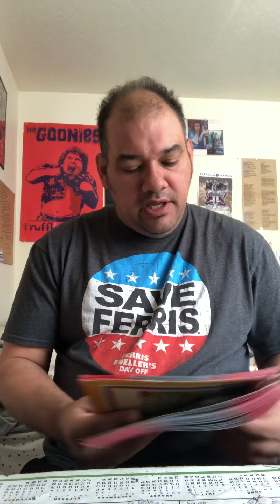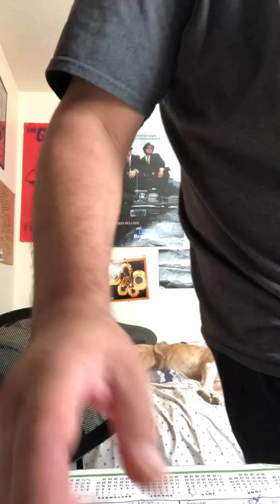Jake’s Bounty 11/10/22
Throwback back Thursday/Anthony Weiner